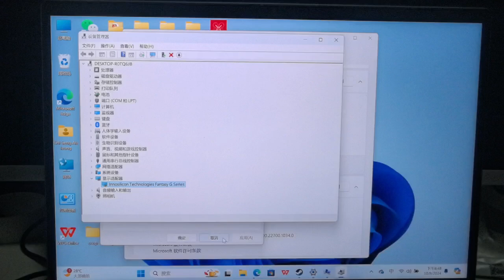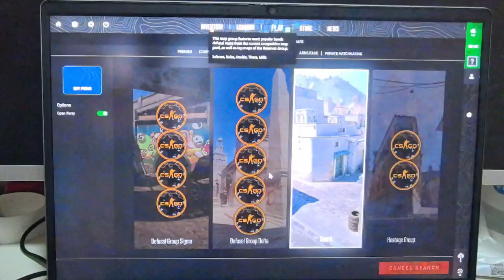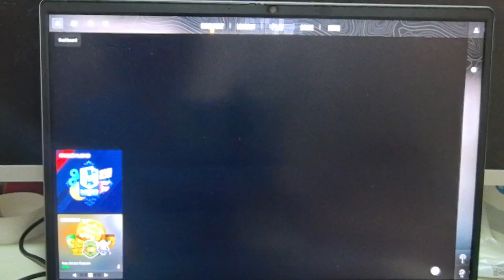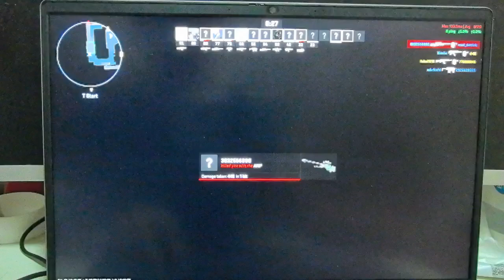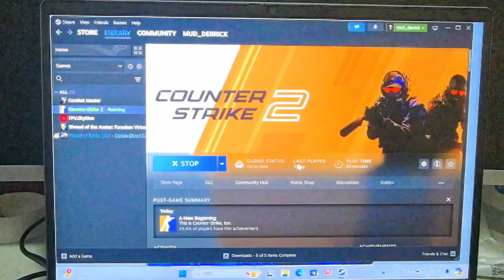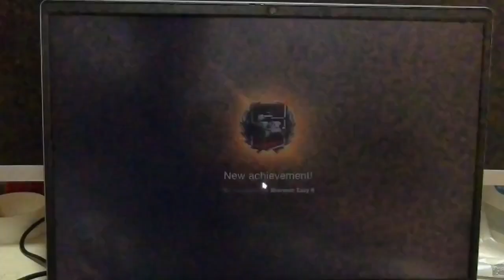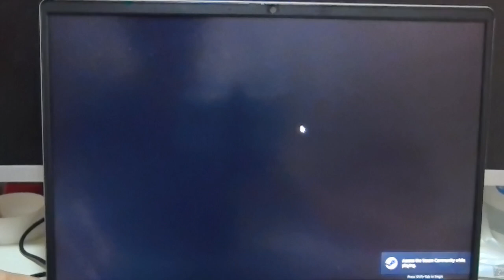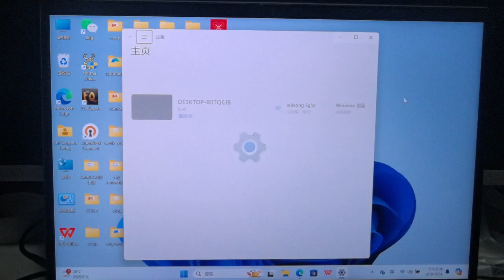chinese cpu hygon 3350m fantasy 2 gpu, windows steam game performance not good. small game ok.driver